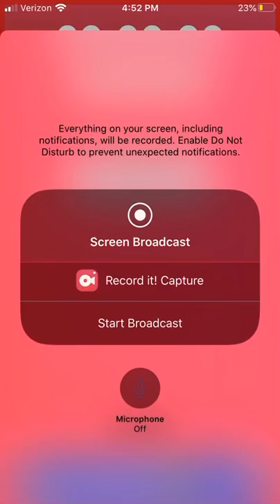December 11, 2020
Part 2 g Grand prison escape